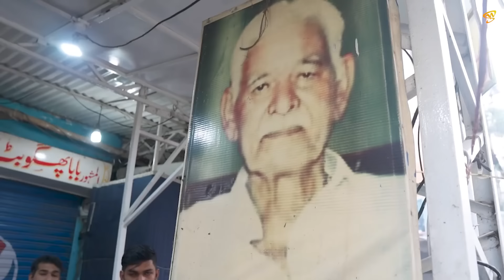TOP 5 DESI MURGH BREAKFAST AND DINNER IN LAHORE | BEST FOOD COMPILATION OF LAHORE SERIES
Here in this video, we are presenting the top desi breakfasts of Lahore, especially Desi Murgh.